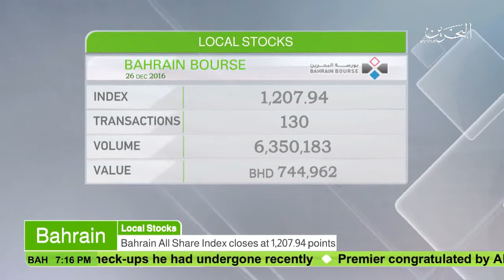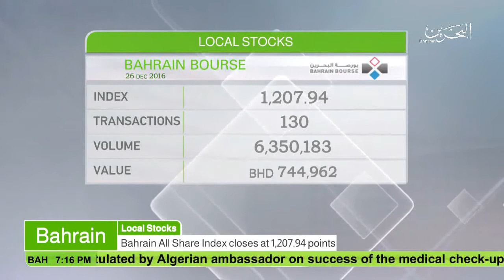البحرين : Bahrain English News Bulletins 26-12-2016